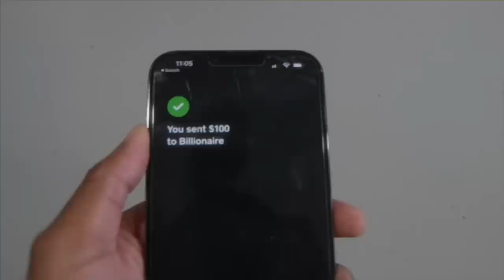What Happens In MIAMI .. Stays In MIAMI!